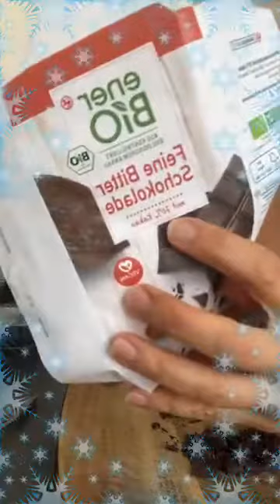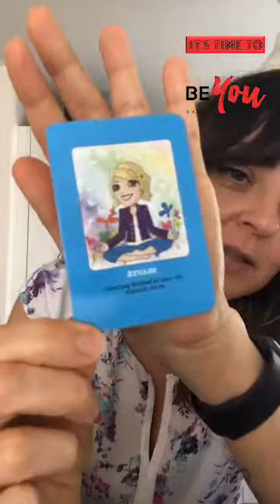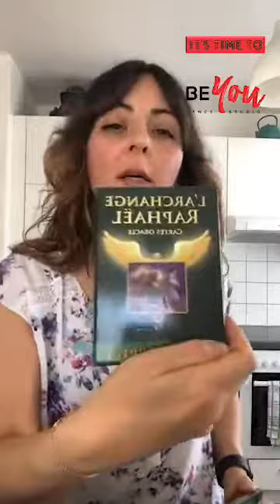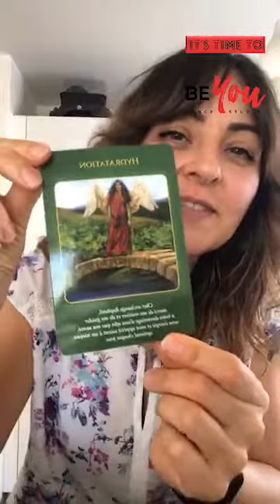Cookies 5 ingredients 🍪 LIVE Facebook ♡ Eden Grace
Bonjour à tous, merci d’être sur ma chaine et de regarder mes vidéos !

Je m’appelle Eden, je vous partage mon expérience végétalienne.

Avec le code EDENGRACE profitez de 5% sur votre 1er achat sur tout le